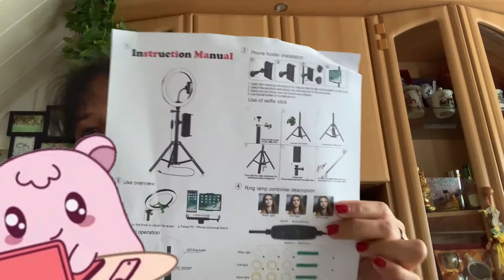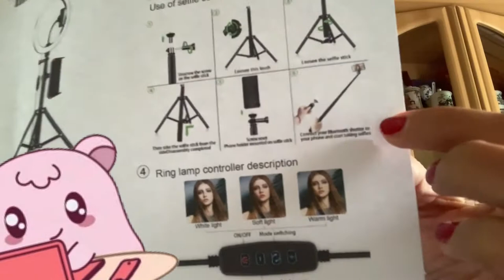Unboxing my package # 2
Tara guys samahan nyo po ako ulit mag unboxing at patamsak na din po Salamat .